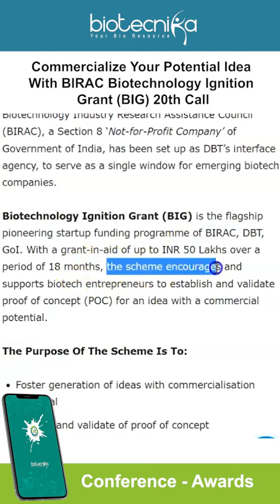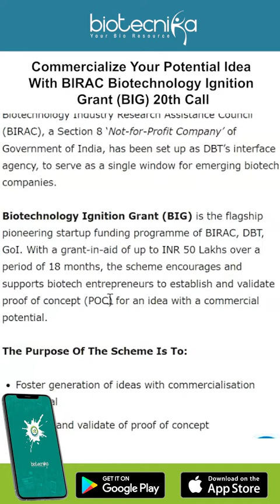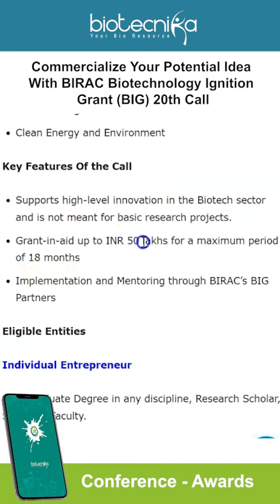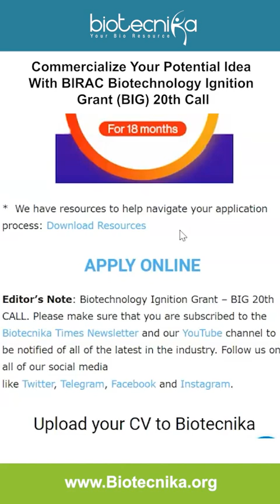Fund Your Ideas With Grant Of Upto Rs 50 Lakhs With Biotechnology Ignition Grant – BIG 20th CALL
Biotechnology Ignition Grant (BIG) is the flagship pioneering startup funding program of BIRAC, DBT, GoI. With a grant-in-aid of up to INR 50 Lakhs over a period of 18 months, the scheme encourages and supports biotech entrepreneurs to establish and validate proof of concept (POC) for an idea with commercial potential. Check Details below:

00:00  Introduction
00:26  About biotechnology ignition grant
01:36 Focus Areas
02:06  Key Features of the call
02:25  Eligibility